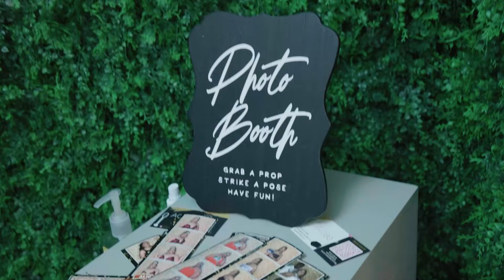Alicia's 40th Birthday Party 2024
Alicia's 40th Birthday Party 2024 was a vibe. Definetly a celebration to remember. family and friends showed up and showed out. You had to be there.